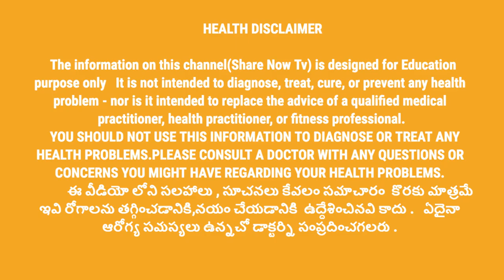Hair Trasnplant కి వెళ్లే ముందు ఇవి తెలుసుకోండి|| hair transplant details by dr deepthi|| sharenowtv